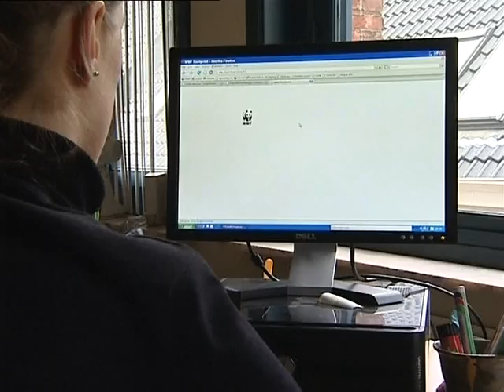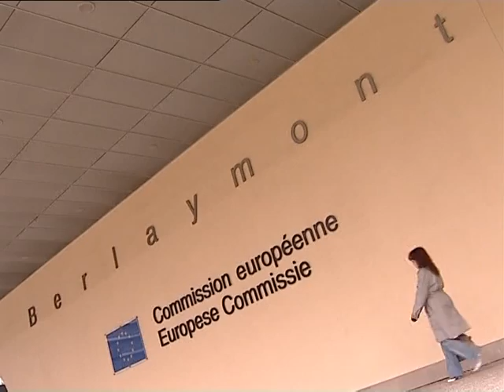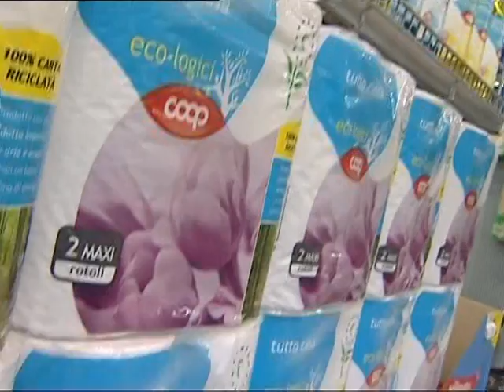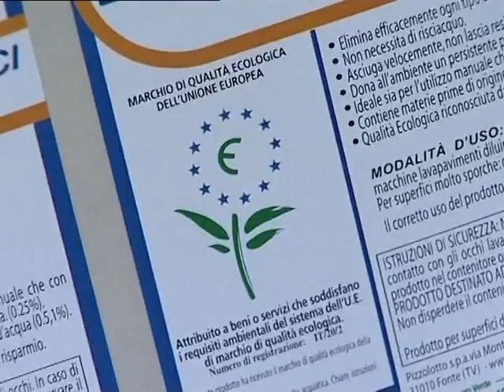Sustainable consumption & production: a greener world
Sustainable consumption and production: the way to a greener world